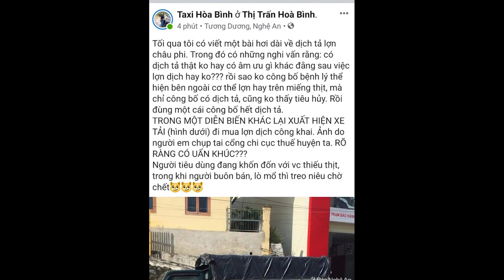Chào buổi sáng Nghệ An 25/10